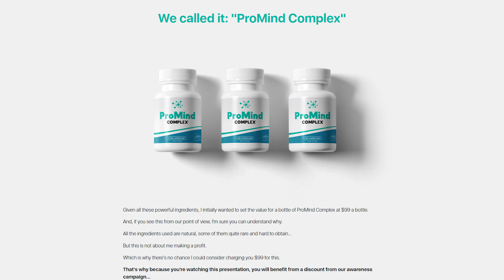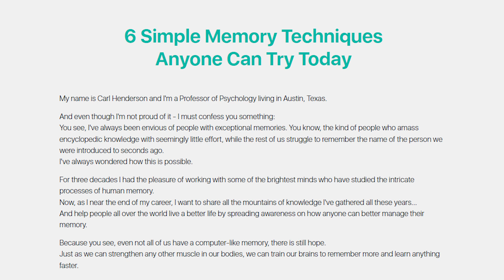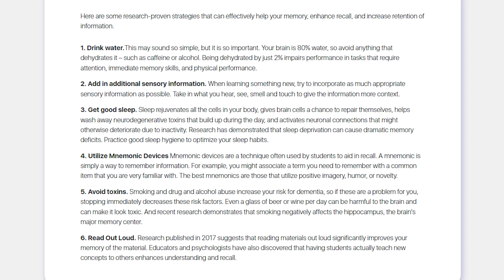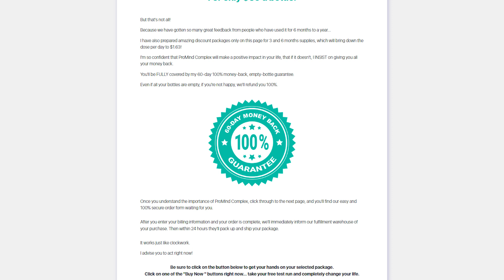PROMIND COMPLEX Review - ⚠ ALERT Real Review Promind Complex - Promind Complex Supplement Review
Promind Complex Review, I recorded this video with all affection and I hope that all this important information can be relevant to clarify all your doubts.

Promind Complex Review
Promind Complex is a supplement that helps those who are suffering from memory loss to boost their brain functionality. The formula is a mix of nootropics and it allows users to get more with potential and zeal. It has in it a whooping 22 all-natural ingredients, composed of minerals, vitamins and compounds. This blend of ingredients working together makes Promind Complex the safest and healthiest nootropic formula.

Promind Complex is very easy to use. Each bottle contains 30 capsules, which means a bottle should last 30 days since the recommended dosage is 1 capsule per day. The role of this supplement is to help the recipient have a great retentive memory, get rid of ambiguity and brain fog, and enhance the individual’s body-to-brain coordination.

Promind Complex helps to improve cognitive decline and fixes the cause of the problem.

As Promind Complex is taken consistently, it helps the brain to release excessive acetylcholine. This released acetylcholine acts as a neurotransmitter, helping the brain to function faster than normal. As the process goes on, the next release from the brain is the serotonin hormone which helps to regulate sleep, improve mood and relieves stress. When all these are in place, the brain works at its best, making it difficult or minimizing the risk of memory loss.

The supplement contains ingredients that help to strengthen the structure of the brain, enhance nerve-to-nerve connection, as well as repair bad or damaged nerves. The body to brain link is restored, promoting a total interlinked communication and coordination between all parts.

Remember to keep in mind that your results will be very different from anyone else's because your body acts in a very peculiar way. You must do the treatment correctly, as indicated by the product to obtain the best results.

Be careful with some ads or Promind Complex Reviews that promise strange results. Also be careful with the site you are going to buy Promind Complex from. This product is only sold on the official Promind Complex website.

Attention! Any site other than the above is not authorized to market Promind Complex!